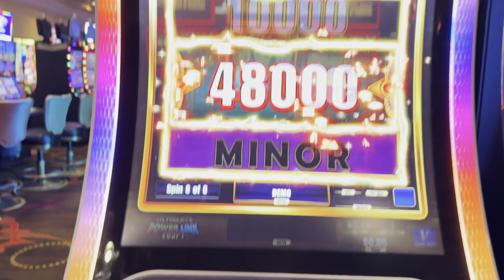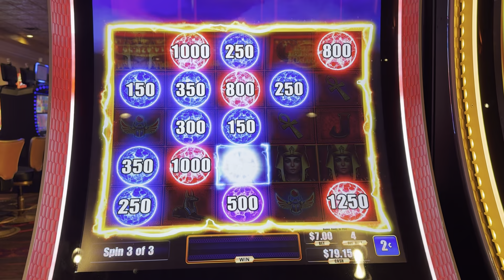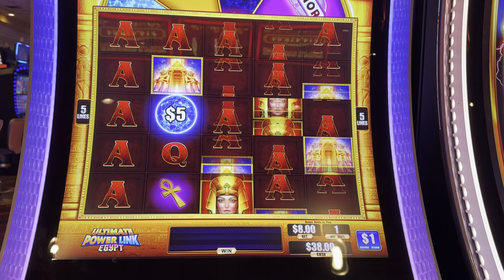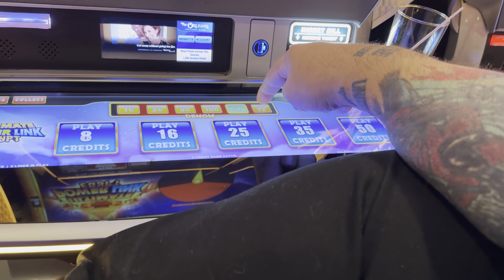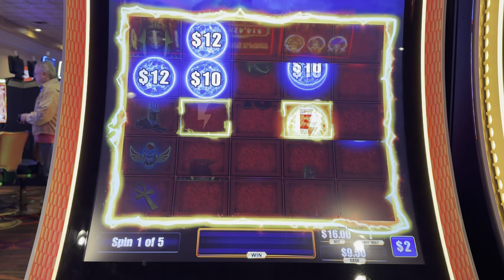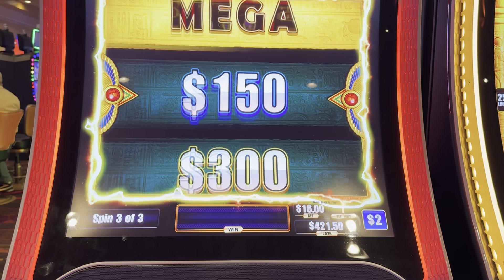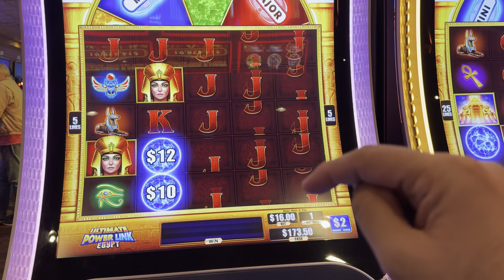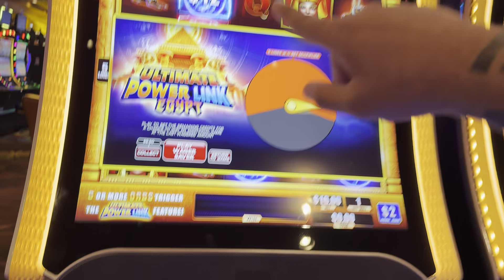ULTIMATE POWER LINK!!!!!!!!!!